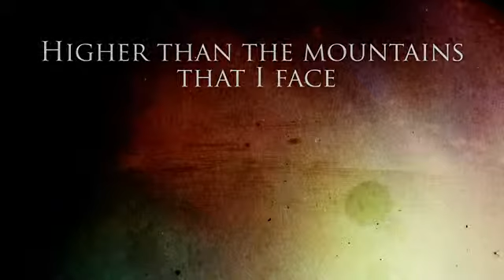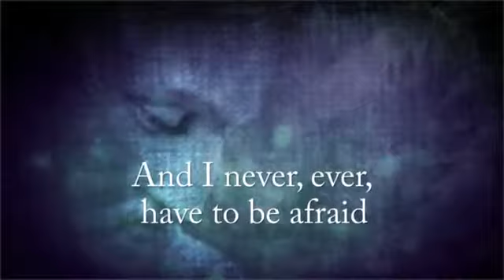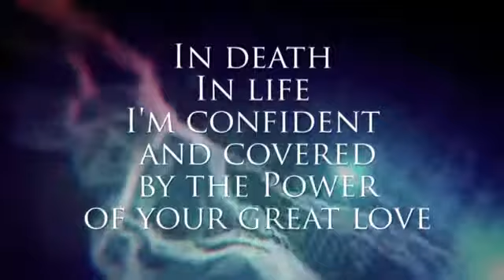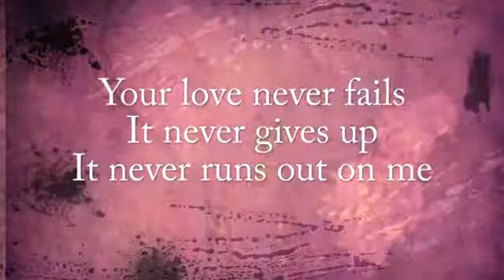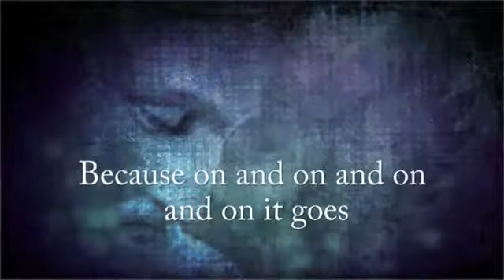One Thing Remains Jesus Culture lyric video